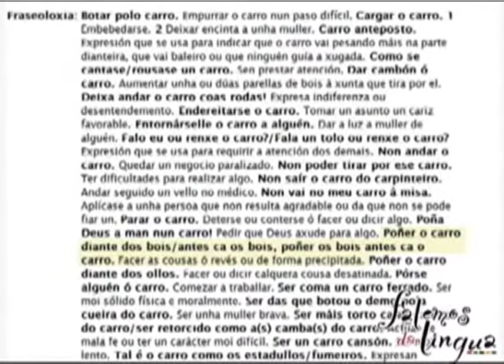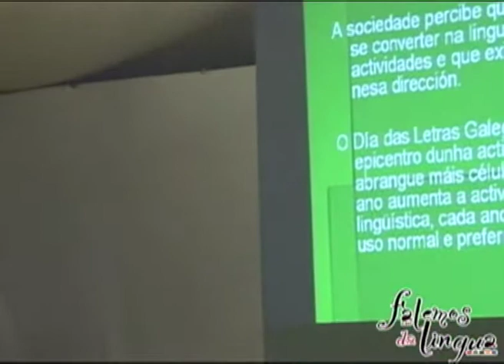Promo Falemos da lingua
Promoción doprograma dirixido pola filóloga Ana Outón sobre a súa visión do uso da lingua